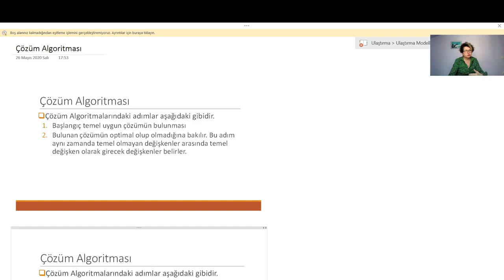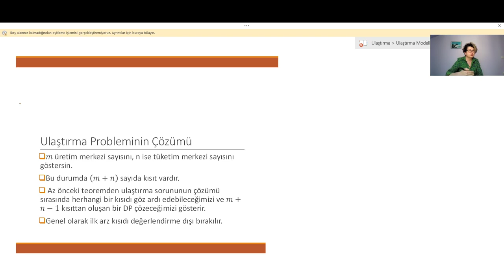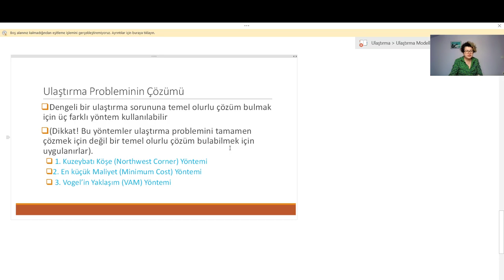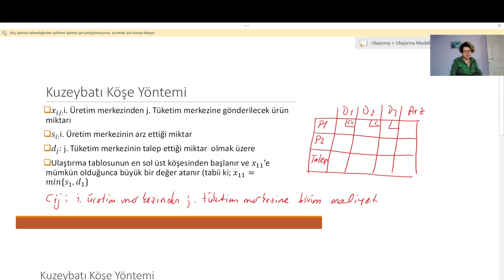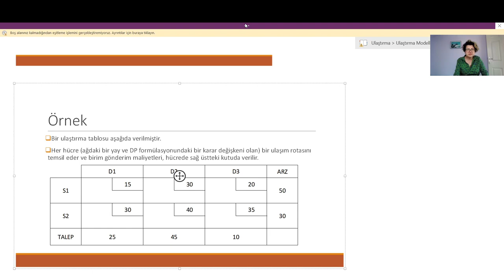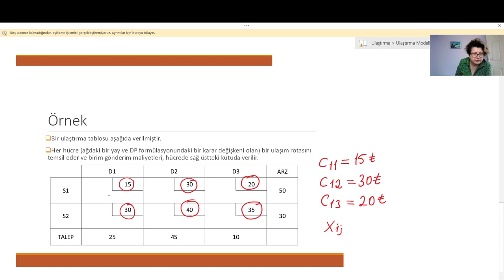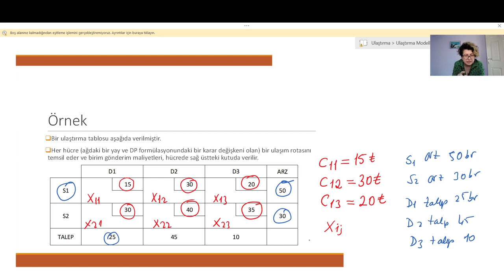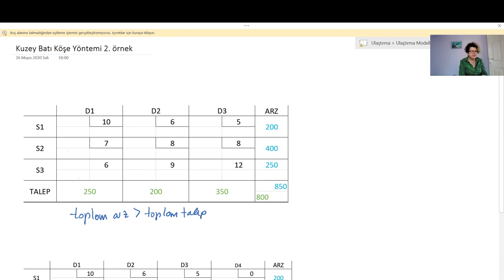Ulaştırma Modelleri Kuzey Batı Köşe Yöntemi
Ulaştırma Modellerinde başlangıç çözüm bulmak için kullanılan yöntemlerden biri olan Kuzey Batı Köşe Yöntemini anlatıp, iki örnek çözdük.